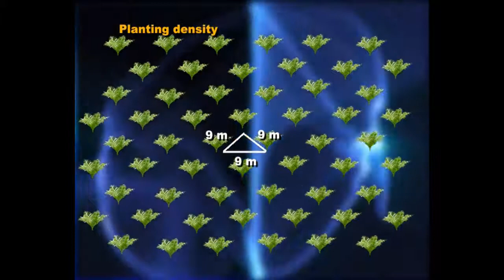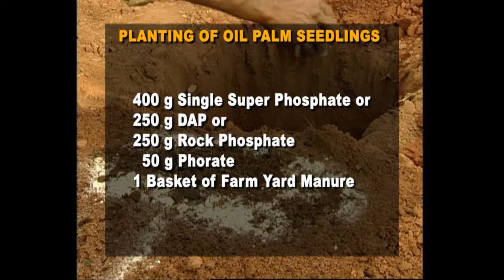02. Oil Palm Plantation Procedure Odiya